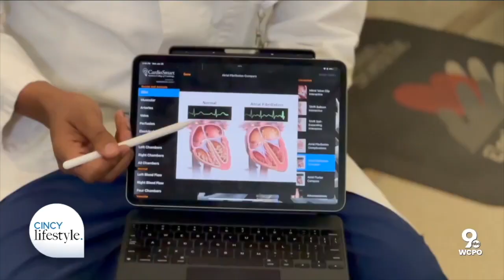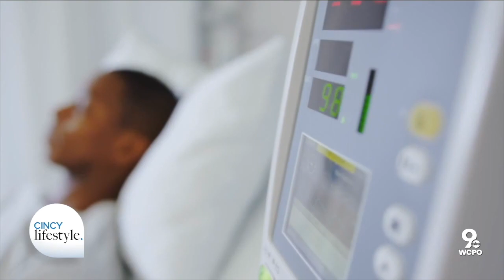Afib Clinic at Mercy Health | Cincy Lifestyle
Atrial Fibrillation, also known as Afib, is somewhat common and potentially dangerous issue with the heart's electrical system.  Cardiac Electrophysiologist Dr. Moses Wananu at Mercy Health tells us how the cardiology department can help diagnose and treat Afib.